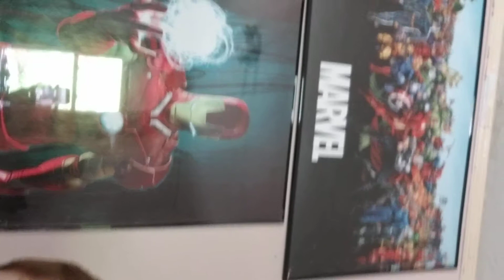Youtube Update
This is my future plans on what's going to happen o  my channel.